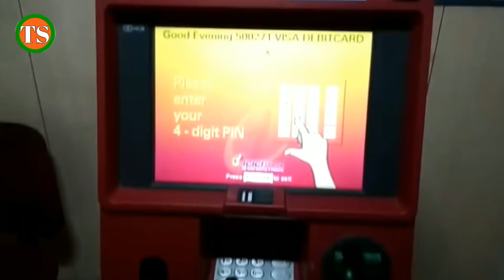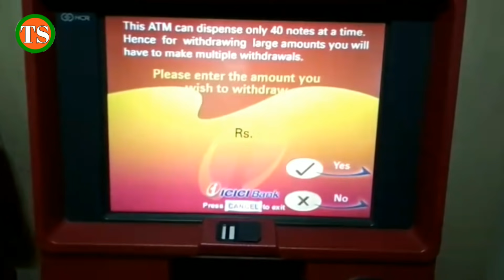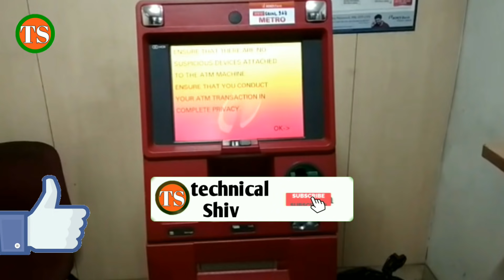icici atm se paise kaise nikale !! icici atm se paise kaise nikalte hain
Hello Dosto aaj ki is video me hum aap ko batayenge ki icici atm machine se paise kaise nikalte hai

MY GEARS

VLOG GORILLA POD
TRIPOD FOR MOBILE

नीचे दिए गए सभी सवालों के जवाब इस वीडियो में है👇
1) atm se paise kaise nikalte hai
2) atm se paise nikalne ka tarika
3) Icici atm card se paise kaise nikale
4) icici atm kaise use karte hai
5) how to use icici atm